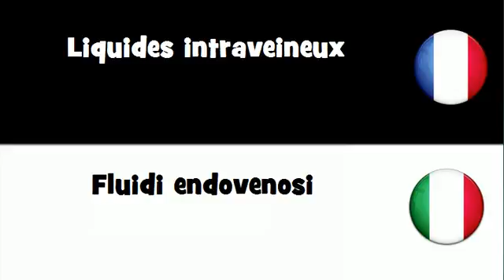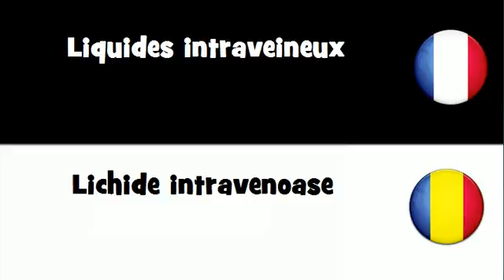Traduction en 20 langues # Liquides intraveineux